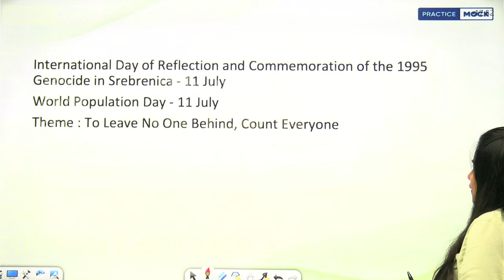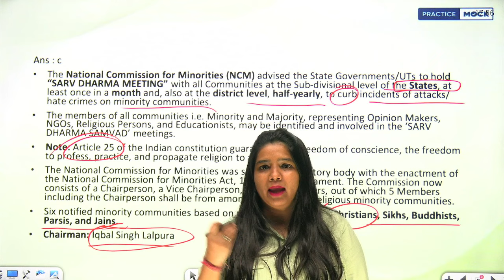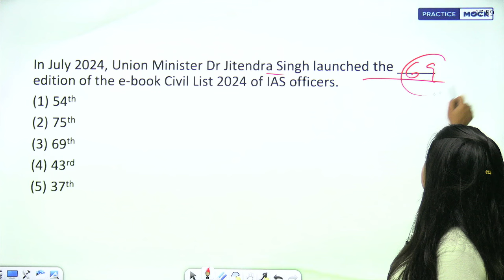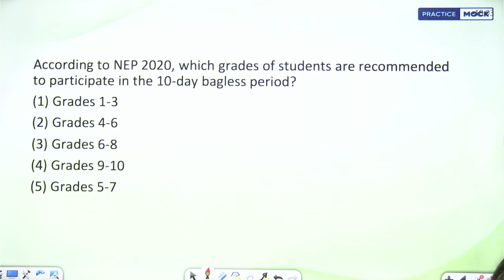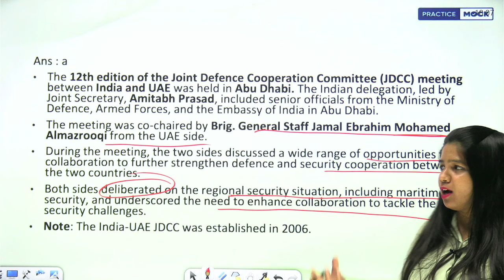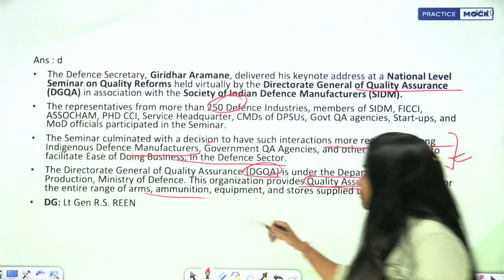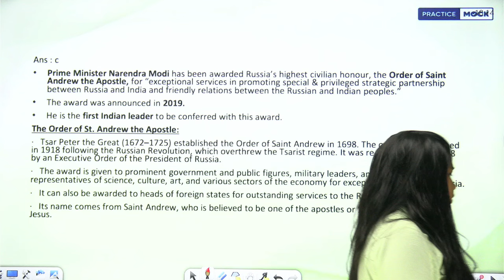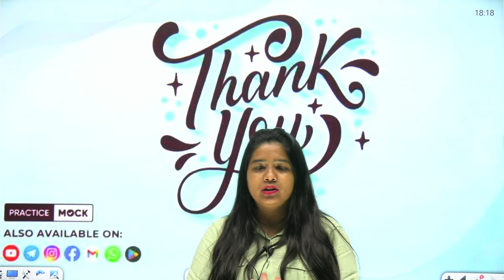11th July Current Affairs 2024 | Daily Current Affairs Tadka | All Competitive exams | Yitika Saini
In this daily current affairs session we are going to cover all the latest news and important current affairs topics. Important questions including Finance, Economics, national and international affairs, Government policies, and more. For all competitive exams.